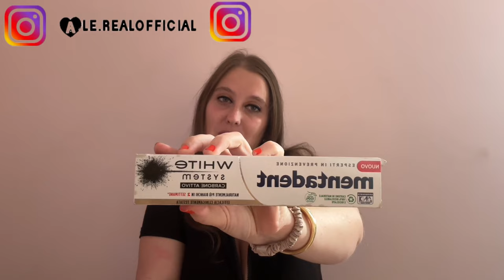PRODOTTI FINITI SETTEMBRE OTTOBRE 2023